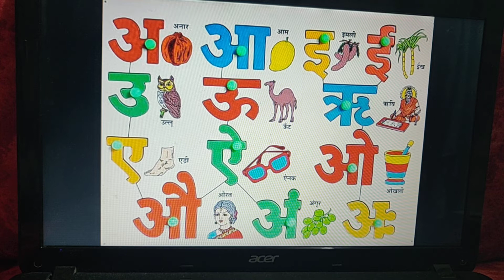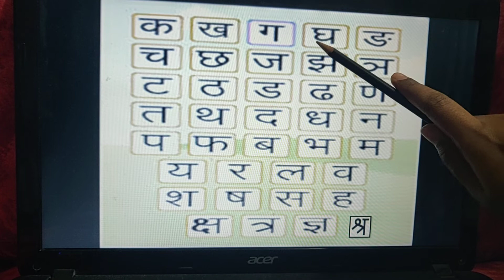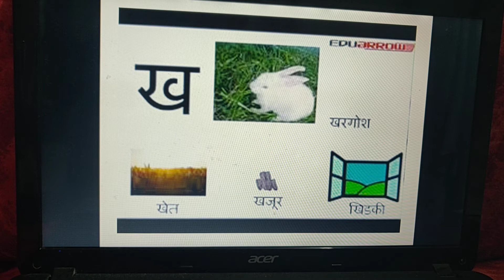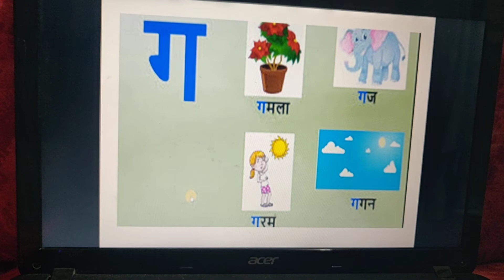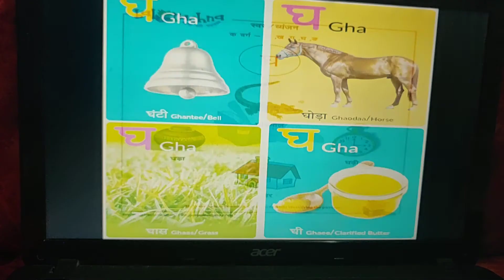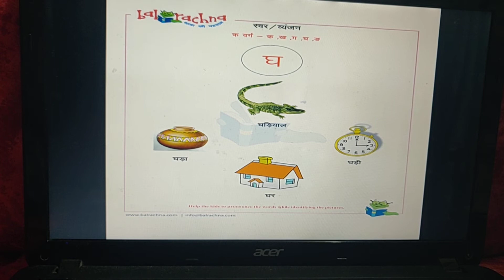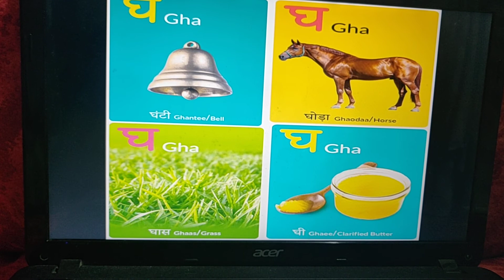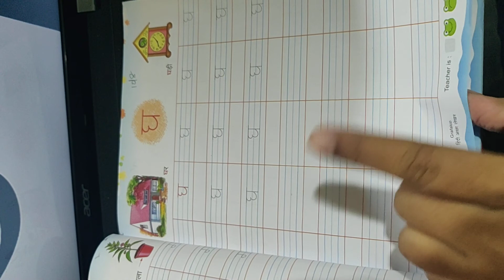Hindi vyanjan.. Tue. 8/9/2020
MCHS.. sr.kg